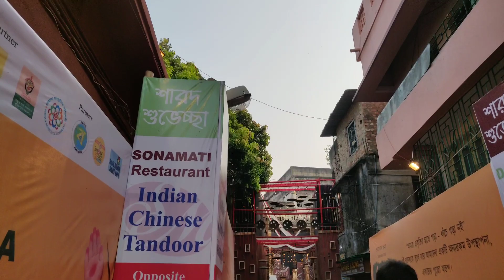Kolkata | Durga Puja 2018 | Behala Natun Sangha | Puja Parikrama | Sanatan Dinda|Cinematic video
Kolkata Durga Puja 2018| Behala Natun Sangha | Puja Parikrama 2018 | Sanatan Dinda| Oneplus6camera Review |

Very first attempt at making a youtube video. Kolkata Durga Puja is the biggest festival of all. Natun Sangha is one of the prominent pandal of South Kolkata. In 2018 the theme is environmental consciousness. The footage was entirely shot using oneplus6 mobile phone.
So friends enjoy the video and please do not forget to subscribe to my channel and press the bell icon to get the notifications, I am trying rigorously to develop my channel and without your support it is impossible.
Priyatanu Malakar
The Rookie Vlogger